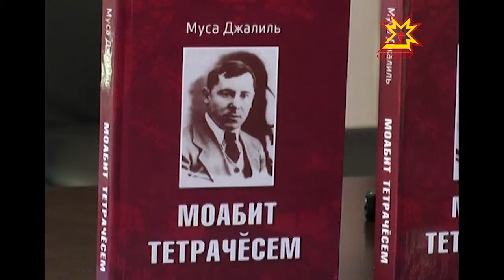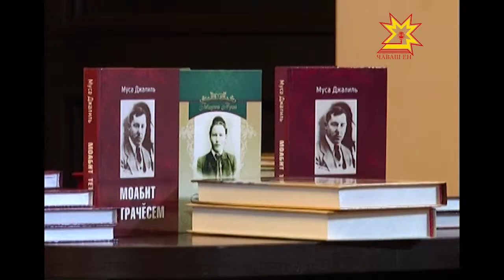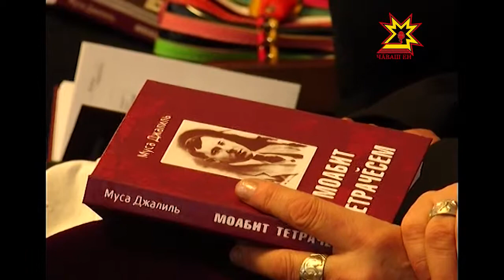Муса Джалилĕн «Моабит тетрачĕсем» сăвă пуххисем чăвашла тухрĕ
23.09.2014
Тутарсен мухтавлă поэтне, Совет Союзĕн Геройне Муса Джалиле тĕнчипех пĕлеççĕ. Чăваш та унăн сăввисене кăмăлласах вулать. Малашне вара вăл фашистсен тыткăнĕнче çырнă «Моабит тетрачĕсем» сăвăсен пуххине чăвашла та вулама май тупĕ. Куçараканĕ Чăваш халăх поэчĕ, Чăваш тата Тутар республикисен культурăн тава тивĕçлĕ ĕçченĕ Валери Туркай.